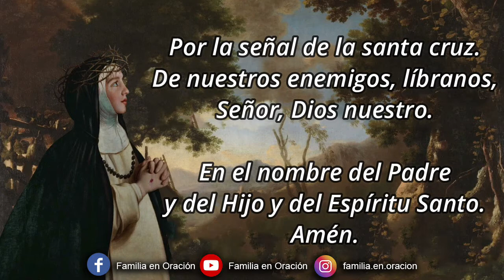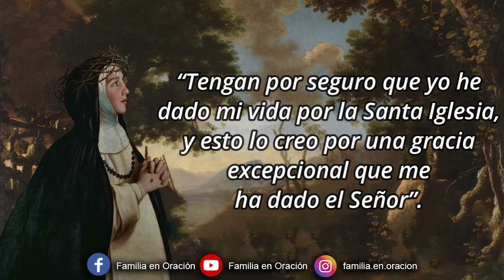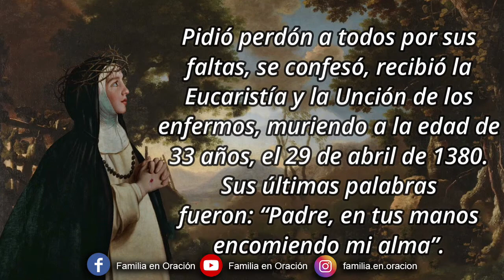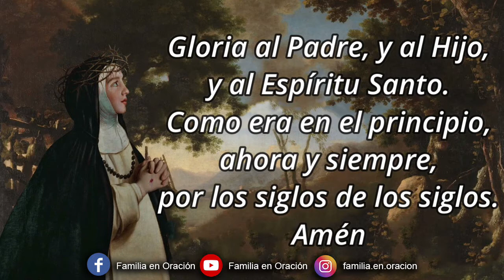Novena a Santa Catalina de Siena - Día 9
Señor Dios Nuestro, que diste a Santa Catalina de Siena el don de entregarse con amor a la contemplación de la pasión de Cristo y al servicio de la Iglesia, haz que, por su intercesión, el pueblo cristiano viva siempre unido al misterio de Cristo, para que pueda rebosar de gozo cuando se manifieste su gloria. Te lo pedimos por Nuestro Señor Jesucristo, tu hijo. Amén.

9️⃣ DÍA NOVENO
MUERTE DE SANTA CATALINA

Consumida por los sufrimientos, y próxima a morir, Santa Catalina llamó a todos sus hijos espirituales y les dijo: “Tengan por seguro que yo he dado mi vida por la Santa Iglesia, y esto lo creo por una gracia excepcional que me ha dado el Señor”.

Pidió perdón a todos por sus faltas, se confesó, recibió la Eucaristía y la Unción de los enfermos, muriendo a la edad de 33 años, el 29 de abril de 1380.

Sus últimas palabras fueron: “Padre, en tus manos encomiendo mi alma”.

El Papa Pío ll, la canoniza en 1461, el Papa Pío Xll la declaró patrona de Italia en 1939, y el 4 de octubre de 1970, el Papa Pablo Vl la elevó, junto con Santa Teresa de Ávila, a la dignidad de “Doctora de la Iglesia”.

Compromiso del día

El camino hacia la perfección en Cristo Jesús no es fácil, pero al llegar ante la presencia del Señor, Santa Catalina nos muestra que vale la pena dejar todo por serle fiel a Dios.

🙏 ORACIÓN
Admirable y gloriosa Santa Catalina de Siena, que dichosa sería nuestra alma si a imitación tuya, fuera toda de fuego para amar a Jesús, prisionero de amor en el Santísimo Sacramento del altar.
Pero ya que tenemos la frialdad de amar tan poco al que tanto amó, alcánzanos la gracia de que cada vez que lo recibamos sacramentado, encienda en nuestro corazón, una chispa del fuego divino, para que amándolo cada día mas, tengamos la dicha de gozarlo eternamente.
Amén.

🙏 ORACIÓN FINAL
Escucha Señor nuestras plegarias y concede a los que celebramos la Fiesta de Santa Catalina de Siena, Virgen, crecer siempre en tu amor y perseverar hasta el fin. Por Nuestro Señor Jesucristo tu hijo que contigo vive y reina, por los siglos de los siglos. Amén.